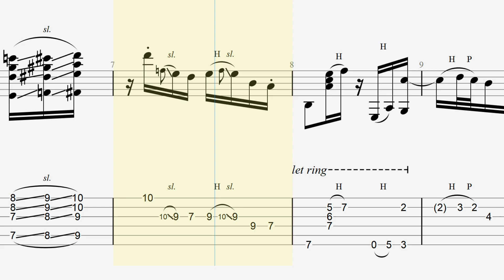Mateus Asato - m•a (Guitar Tabs)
I like the music so I transcribed it :D

I do not claim any rights on the songs I feature on my channel.